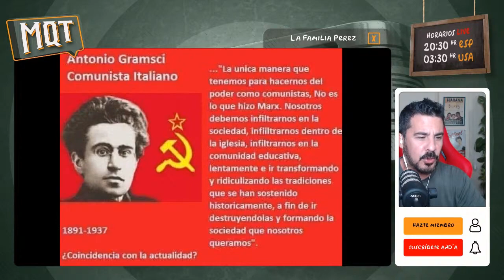N.O.M Teoría conspirativa o plan de deshumanización ya en marcha?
Muchos hablan del Nuevo Orden Mundial. Hay muchas teorías conspirativas que lo tienen en cuenta. En boca de algunos parece salido de una novela de ciencia ficción, pero es tan irreal como parece o forma parte de un plan que se viene elaborando desde hace décadas para desestabilizar a las sociedades y así crear un Gobierno Único Mundial? Aquí analizamos este hecho que es ya una realidad en nuestro mundo. Déjame tu comentario